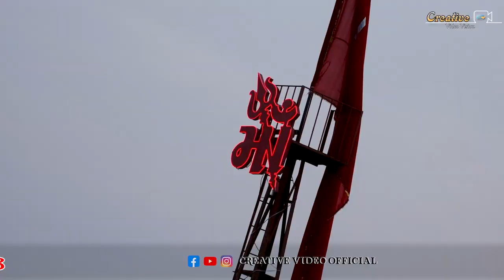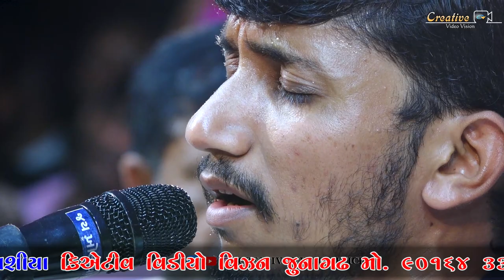પીઠડમાં અમને પ્રાણથી પ્યારી || દેવરાજ ગઢવી (ગીર) || PITHAD AMANE PYARI || PATRAMA GIR ગીર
PITHAD AMANE PYARI || PATRAMA GIR ગીર || Devraj Gadhvi {Gir}

CREATIVE VIDEO VISION
Sarman Muliyashiya Mo. 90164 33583

પીઠડ _આઈ
પાટરામા _ગીર
દેવરાજ ગઢવી (ગીર)